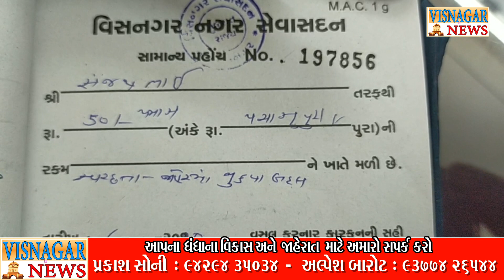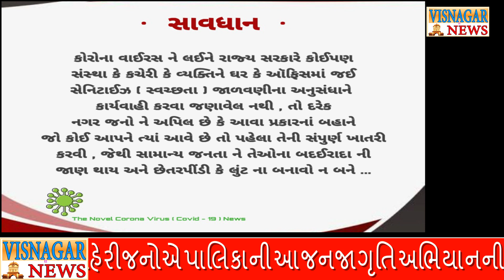વિસનગરમાં જાહેરમાં થૂંકયા તો દંડાયા સમજો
Repoter & Editor :- Prakesh Soni Mo :- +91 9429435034
Camera & Video Editing :-Alpesh Barot Mo : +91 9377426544
કોરોના વાયરસ અંગે વિસનગર નગરપાલિકા દ્વારા જનજાગૃતિ અભિયાન શહેરમાં શરૂ કરવામાં આવ્યું શહેરના જાહેર માર્ગોપર થૂકવાનોદંડ વસૂલવાનું શરૂ કરવામાં આવ્યું શહેરીજનોએ હવે જાહેર માર્ગો પણ થૂંકતા સો વાર વિચાર કરવો પડશે નહીંતર પાલિકાનો દંડ ભોગવવાની તૈયારી રાખવી પડશેજો તમે જાહેરમાં થૂંકતા પકડા શો તો રૂપિયા ૫૦ નો દંડ ચૂકવવાની તૈયારી રાખવી પડશે આ અંગે અમે પાલિકા ચીફ ઓફિસર શ્રી અશ્વિનભાઈ પાઠક ની મુલાકાત લેતા તેમણે માહિતી આપી હતી
કોરોના વાયરસ છે અત્યારે આખા વિશ્વને ભરડામાં લીધું છે ત્યારે પાલિકા ચીફ ઓફિસર શ્રી અને સ્ટાફ દ્વારા આગમચેતીના ભાગરૂપે સફાઈ કામદારો ને સૂચના આપી દીધી છે કે જાહેરમાં ગંદકી કરે તે થૂંકે તો સ્થળ ઉપર પાવતી ફાડીને દંડ વસુલ કરવો આજે પાલિકાના કર્મચારીઓ દ્વારા 15 વ્યક્તિઓની જાહેરમાંથૂકવા માટે ની પાવતી ફાડવામાં આવી હતી ચીફ ઓફિસર સાહેબ ની સૂચના થી પાલિકાના કર્મચારીઓ અમે સ્ટાફ પાલિકાની ઓફિસમાં માસ્ક પહેરીને કામગીરી કરી રહ્યા હતા અને કામ અંગે અરજદારોને પણ માસ્ક પહેરી કોરોના વાયરસ અને સફાઈ અંગેની જાણકારી આપવામાં આવતી હતી
આ અંગે અમે વિસનગર ના શહેરીજનોની મુલાકાત લેતાં તેમણે જણાવ્યું હતું કે